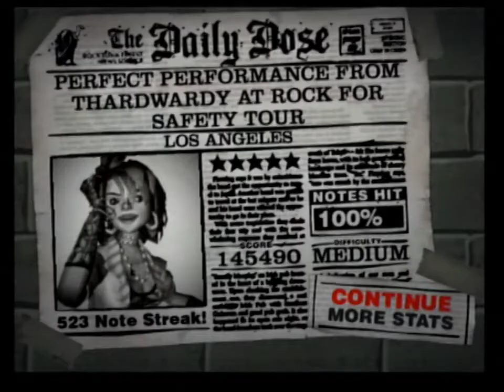Los Angeles - Medium FC | Guitar Hero: Rocks the 80s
24/30
As Made Famous By X